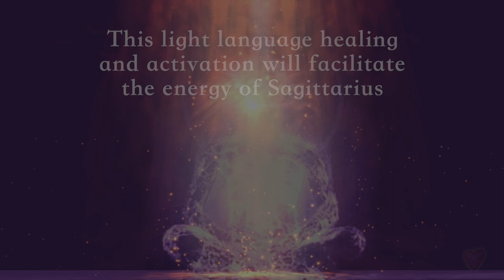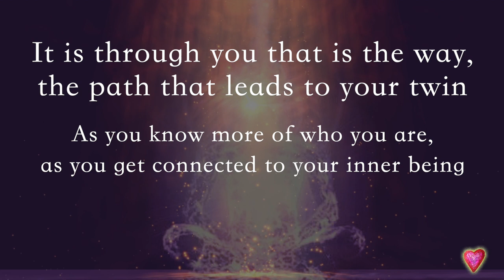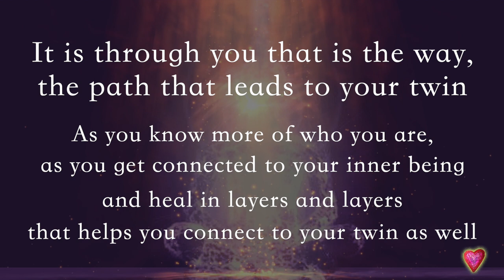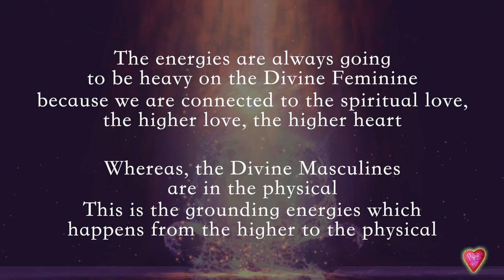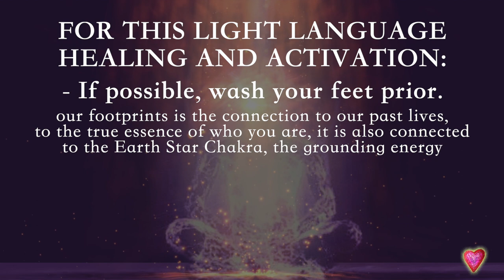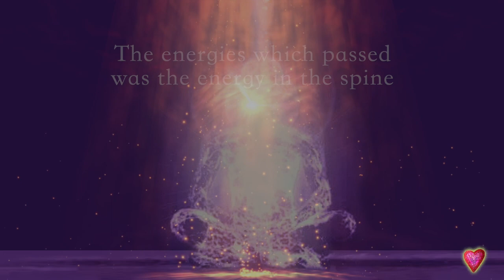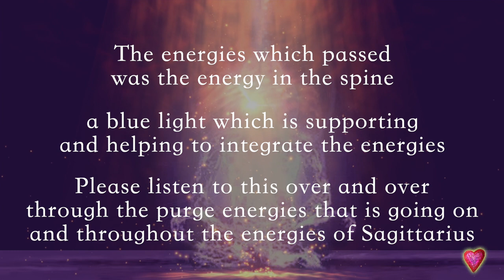Twin Flame- Facilitating Sagittarius Healing Energy: Light Code Activation From Nefertiti and Isis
On this video, Zita does a light language healing and activation connecting with Nefertiti and Goddess Isis.

The sagittarius energies are here, following with very deep healing in order to  facilitate the healing for the twins.
This light language healing and activation will facilitate the energies of Sagittarius which will facilitate and smooth in the healing as well as recognizing the Divine Feminine within you.
More channeled messages is shared on this video.

For this light language healing and activation from Nefertiti and Goddess Isis:
- If possible, wash your feet prior.
Our footprints is the connection to our past lives, to the true essence of who you are. It is also connected to the Earth Star Chakra, the grounding energy.
- Cover your head with a scarf (to pay respect to the Divine)
- Hold a crystal
- Be open to receive the help
- Be grateful (Gratitude always helps increase the energy)
- Connect in energy

Thank you for tuning in, may it assist you in these times,

Please listen to our podcasts and read our blogs for the understanding of the bliss and clarity on our Divine Journey which eases our day-to-day life:

We are sending you all love and light